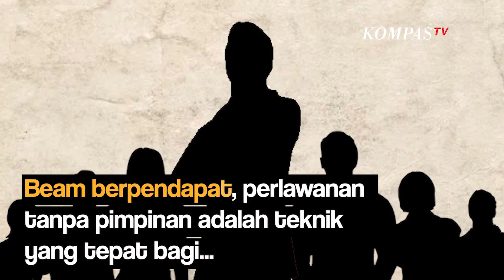Mengurai Taktik Demonstran Hong Kong: Leaderless Resistance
KOMPAS.TV- Ada hal menarik dari rangkaian aksi para demonstran di Hong Kong sekitar 2 tahun lalu. Mereka menggunakan taktik leaderless resistance atau perlawanan tanpa pimpinan. Taktik leaderless resistance adalah konsep yang digagas oleh Kolonel Ulius Louis Amoss, seorang mantan perwira intelijen AS, pada awal 1960-an.

Amoss melihat konsep leaderless resistance dapat efektif mencegah sekaligus menghancurkan penghancuran sel-sel perlawanan di Eropa Timur di bawah kendali Uni Soviet.

Pada 1983, seorang anggota Ku Klux Klan (KKK), Louis Beam, sempat mengulas kembali konsep leaderless resistance dalam sebuah esainya

Beam berpendapat, perlawanan tanpa pimpinan adalah teknik yang tepat bagi kaum nasionalis kulit putih untuk melawan pemerintahan AS

Bagaimana taktik Leaderless Resistance dapat berjalan efektif jika tidak ada komando yang terorganisir?

Jawabannya, sebagaimana diulas dalam laporan BBC tahun 2019, para demonstran di Hong Kong menggunakan aplikasi pesan terenkripsi seperti Telegram atau Airdrop

Untuk menghindari penangkapan, mereka menggunakan telepon genggam model lama, ratusan kartu SIM, tidak memakai ATM, serta membuat beragam akun untuk mengaburkan identitas